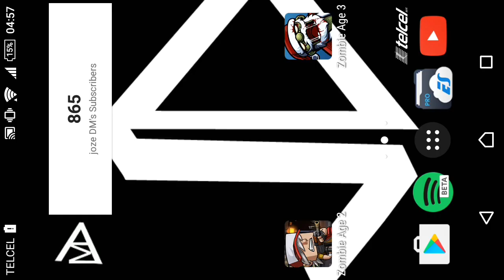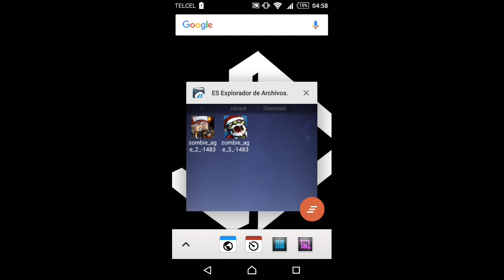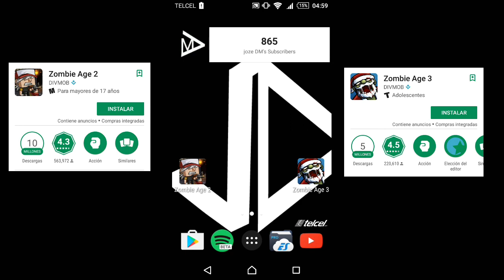zombie age 2 y 3 apk mod actualizado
gamecenter:jozeDM (=